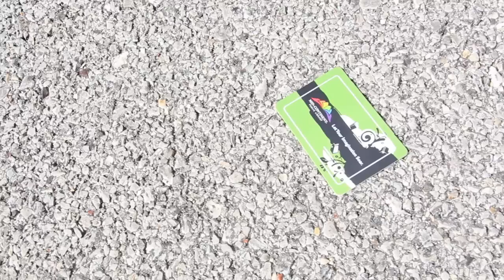Library Card Remake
A short video my friend and I made  - taking a trip back to an old television show we used to watch and still love;)

Song: "Library Car" from "Arthur"